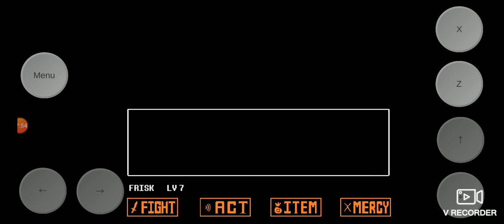Pelea de ink sans y Dust sans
HOLA! ^W^
perdon por no subir video unu
bueno espero y les guste este video uwu
adios uwu tengan bonita tarde uwu ✨✨